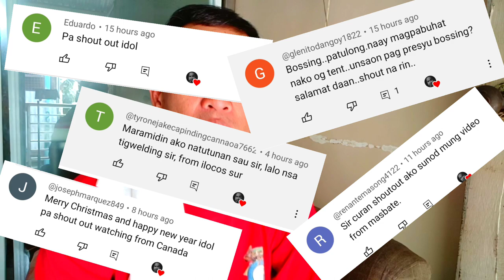PAANO GUMAWA NG DIE FOR TUBULAR//Curan Works